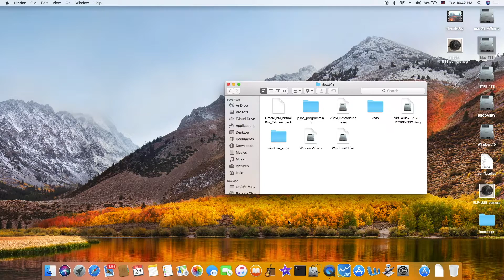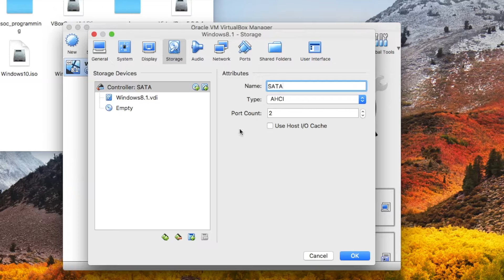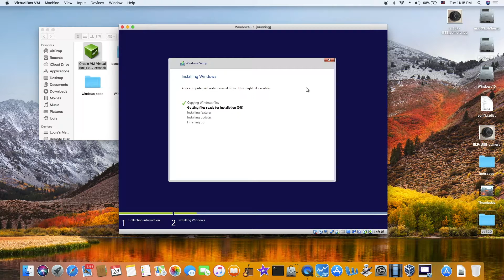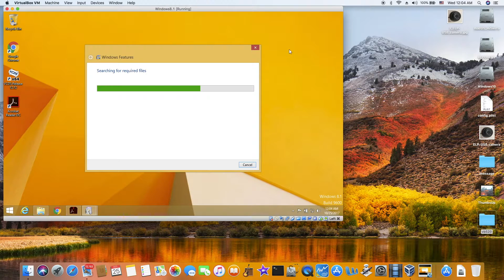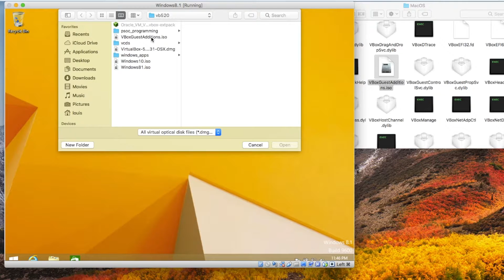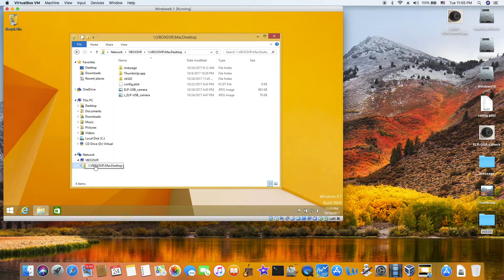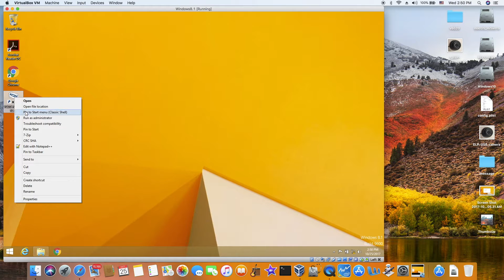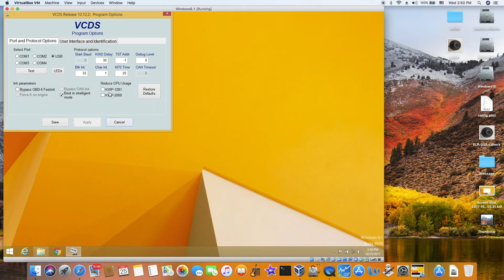Install Virtual Box 5.2 with Windows 8.1 on macOS High Sierra 10.13.1